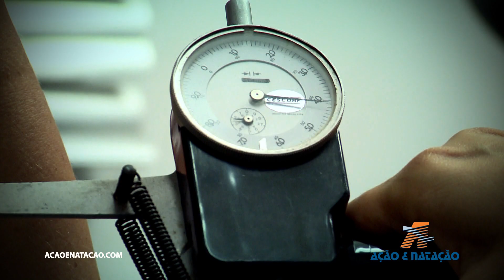Vídeo Institucional da Academia Ação e Natação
Vídeo produzido pela TVJ Vídeos, em parceria com a Legatto, para a academia de Jundiaí Ação e Natação. A academia é especializada em natação para bebês, crianças e adultos. Também há aulas de hidroterapia, hidroginástica, pilantes e RPG.